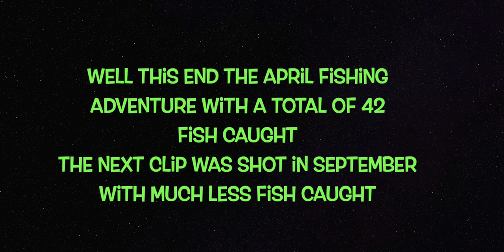Freshwater & Saltwater fishing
Fishing the everglades~Pine island April & September 2023
All music is copyrighted : please purchase in itune
special thanks to John for getting us out to Pine island